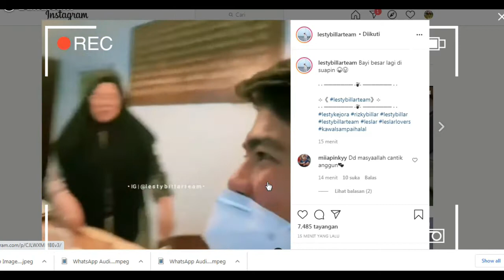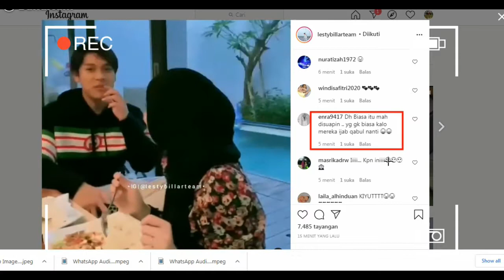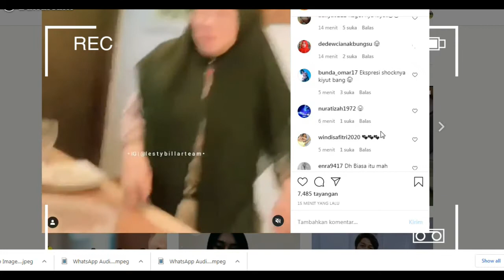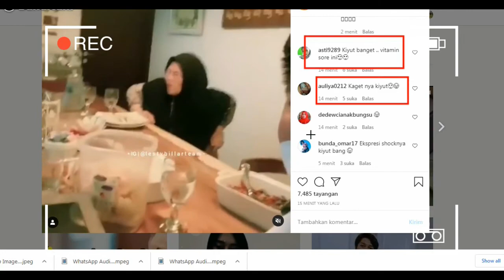KIYUT AMBYAR LESTI KEJORA SUPIN BANG BILLAR DEPAN SANG IBU.. GO PUBLIC MAMA BILLAR